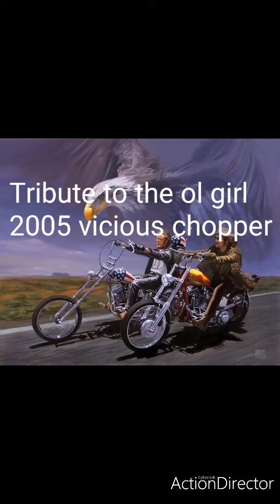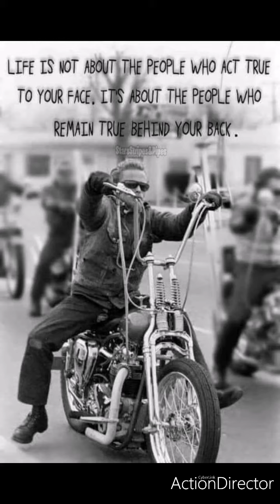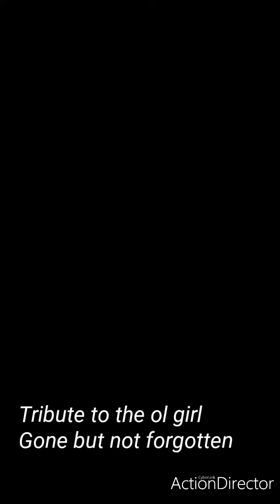Share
My ol chopper